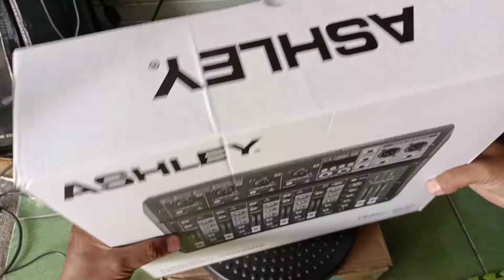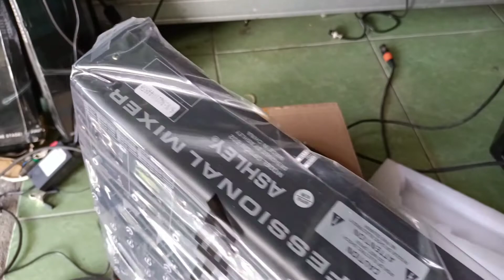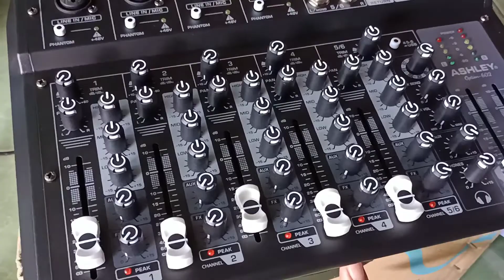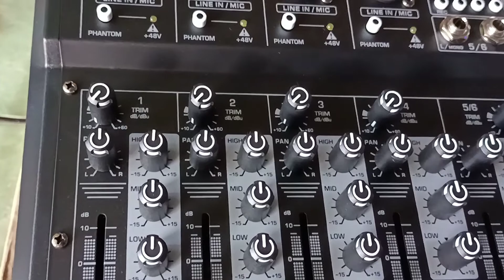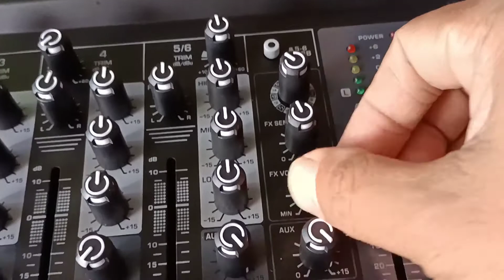review mixer ashley option602